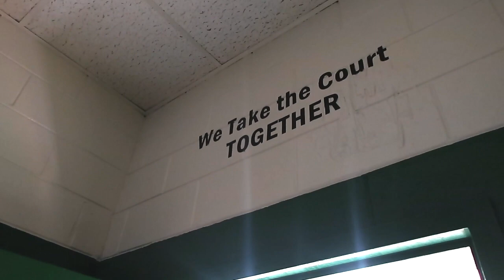Lee Academy Boys Basketball 2020